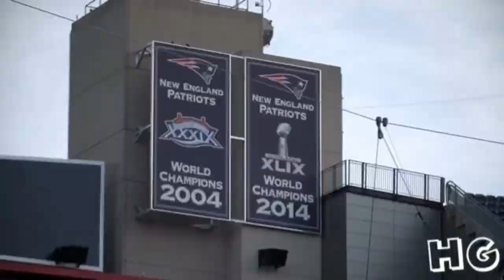Chris Hogan || Roll in Peace